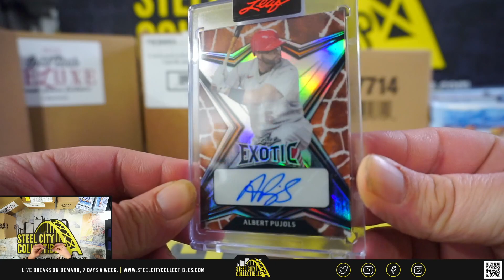2022 Leaf Exotic Multi-Sport Edition Box - Live Break with Brett